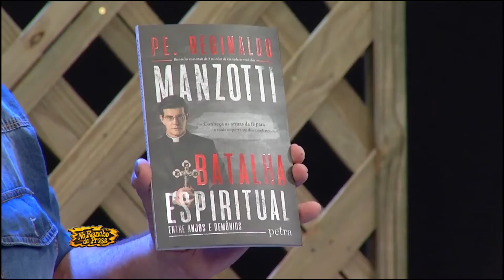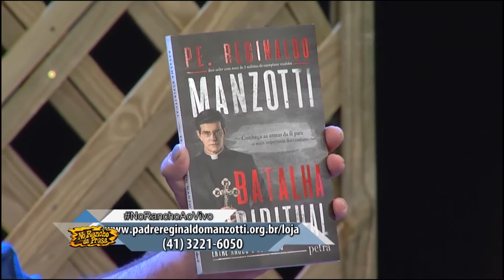No Rancho da Prosa Com Cristiano Quevedo , Grupo Trio D Favetti e Vicenti Ferri BLOCO 03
No Rancho da Prosa Com Cristiano Quevedo , Grupo Trio D Favetti  e Vicenti Ferri  nos estudio da TV Evangelizar em Curitiba - PR.  BLOCO 03